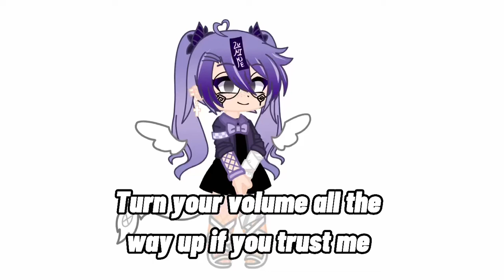Do you trust me?